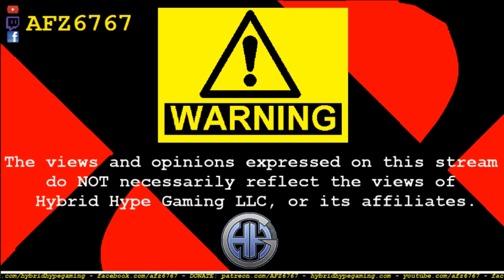[VLOG] State of Affairs 5/18/19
2k SUBS. BRUH. I AM HAPPY AND HUMBLED BY YOU GUYS

NOW WE MOVE FORWARD!